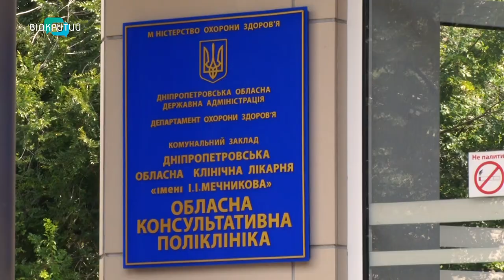Матері загиблих героїв з Нікополя сьогодні завітали на медогляд до лікарні ім. Мечникова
Матері загиблих героїв сьогодні завітали на медогляд до лікарні ім. Мечникова. 19 жінок приїхали з Нікополя. У медзакладі їх зустріли фахівці різного профілю – кардіологи, психотерапевти, травматологи, неврологи, терапевти. В обласній лікарні навіть підготували кілька палат для госпіталізації на випадок, якщо комусь із жінок терміново знадобиться допомога. Подробиці – далі в сюжеті.